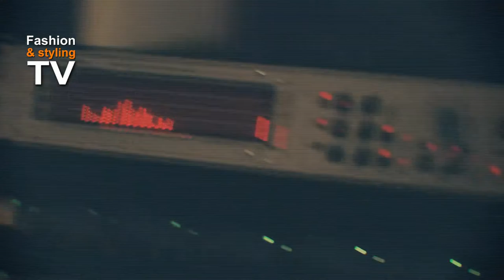Vällingby City Fashion & Styling TV Ola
Intervju med Ola under Vällingby City Fashion & Styling TV!